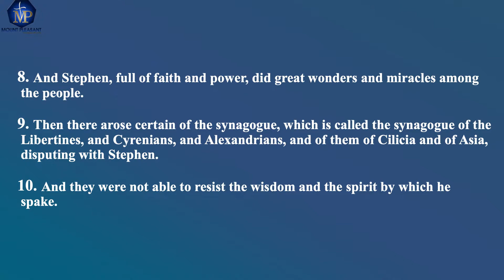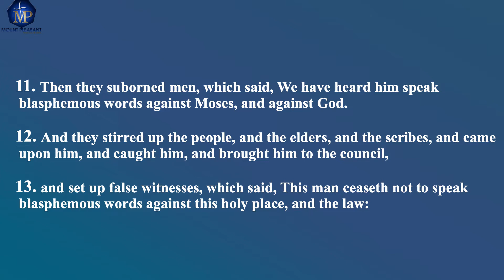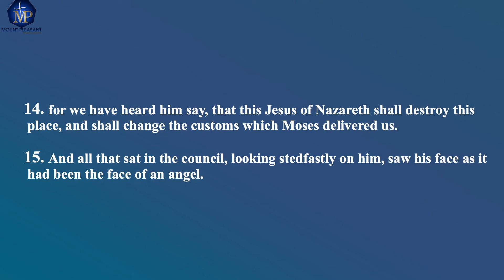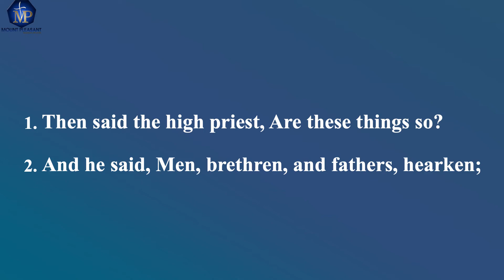Mount Pleasant Sunday School | Stephen's Arrest and Speech w/ Deacon Samuel Muldrew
Welcome to the Mount Pleasant Virtual Sunday School.

Our Topic For Today: Stephen's Arrest and Speech
Scripture: Acts 6: 8, 7:1-2
Teacher: Deacon Samuel Muldrew